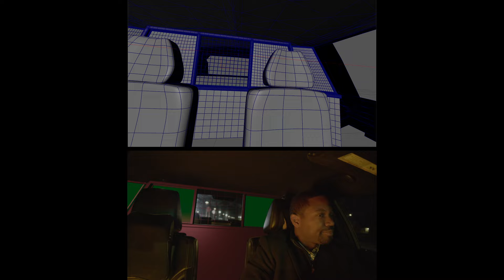Paul Myers VFX Reel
I do everything from compositing to cleanup, rotomation to camera tracking. My work has been featured on movies like "What Lies Under the Tree," and TV shows like, "I've Got a Story to Tell."